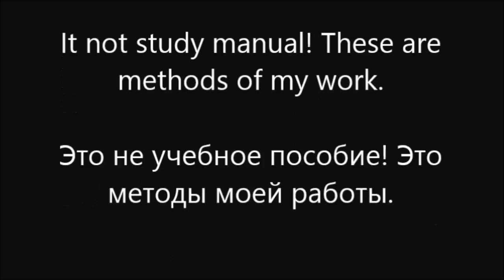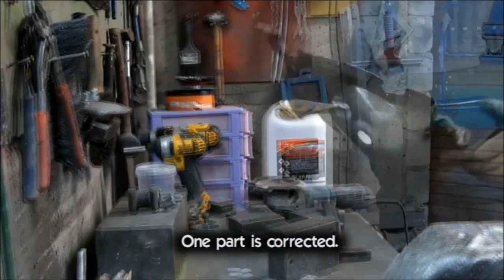Dodge Caliber, Repair the rear car parts. Ремонт задней части машины.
Repair of a rear fender, a door and trunk lid. Ремонт заднего крыла, крышки багажника и дверей.